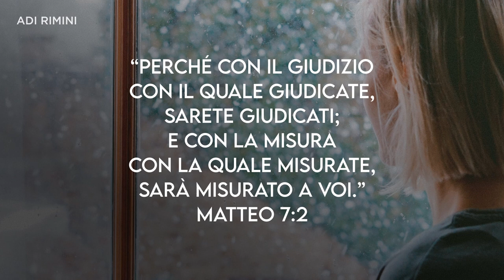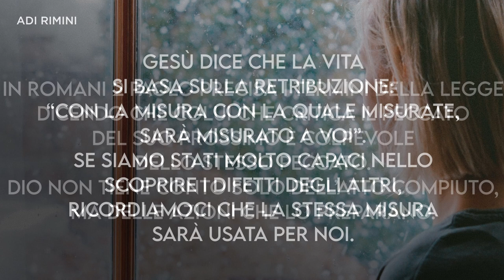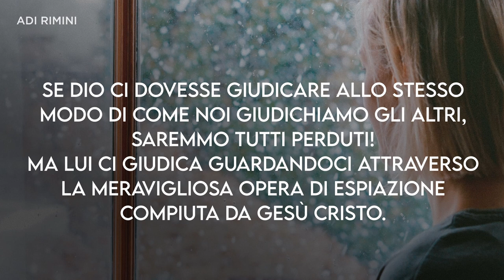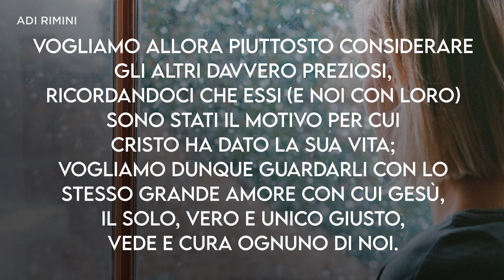"La Prova che Non Fallisce" – Meditazione Matteo 7:2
“Perché con il giudizio con il quale giudicate, sarete giudicati; e con la misura con la quale misurate, sarà misurato a voi.” Matteo 7:2

LA PROVA CHE NON FALLISCE

Queste parole non esprimono un’ipotesi casuale, ma una legge eterna stabilita da Dio. Qualunque giudizio possiamo emettere, sarà pronunciato poi nei nostri riguardi. C’è differenza fra ritorsione e retribuzione. Gesù dice che la vita si basa sulla retribuzione: “Con la misura con la quale misurate, sarà misurato a voi”. Se siamo stati molto capaci nello scoprire i difetti degli altri, ricordiamoci che la stessa misura sarà usata per noi.
In Romani 2, Paolo precisa i termini della legge dicendo che colui che critica il peccato del suo prossimo è colpevole dello stesso peccato. Dio non tiene conto solo dell’atto compiuto, ma delle azioni che lo preparano. Siamo sicuri di  credere veramente agli insegnamenti della Bibbia? Per esempio, crediamo davvero a quell’insegnamento secondo cui, quando critichiamo gli altri, siamo colpevoli della stessa colpa che abbiamo denunciata? La grande caratteristica del credente è l’umiltà che gli fa dire: “Quanti peccati si manifesterebbero ancora in me se Dio non mi avesse accordato la Sua Grazia; perciò non ho nessun diritto di giudicare”. Inoltre il giusto sentimento del credente non lo farà mai sentire migliore del prossimo.
Gesù dice: “Non giudicate, affinché non siate giudicati". Se giudico, lo stesso metro di giudizio sarà usato per me. “Tutti hanno peccato e sono privi della gloria di Dio, ma sono giustificati gratuitamente per la sua grazia, mediante la redenzione che è in Cristo Gesù” ‭‭Lettera ai Romani‬ ‭3:23-24‬. Se Dio ci dovesse giudicare allo stesso modo di come noi giudichiamo gli altri, saremmo tutti perduti! Ma Lui ci giudica guardandoci attraverso la meravigliosa opera di espiazione compiuta da Gesù Cristo. Vogliamo allora piuttosto considerare gli altri davvero preziosi, ricordandoci che essi (e noi con loro) sono stati il motivo per cui Cristo ha dato la sua vita; vogliamo dunque guardarli con lo stesso grande amore con cui Gesù, il solo, vero e unico giusto, vede e cura ognuno di noi.